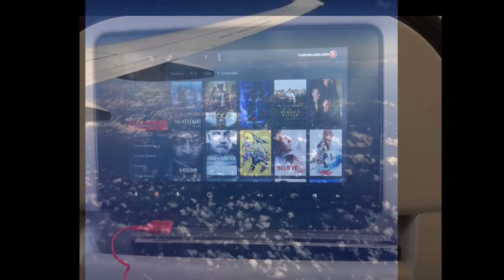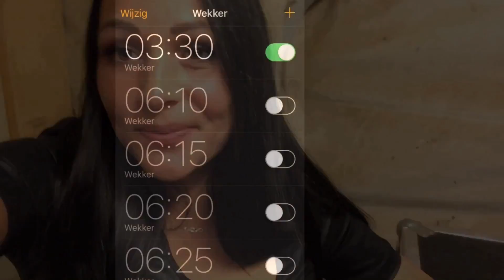Optreden in Afghanistan VLOG#3